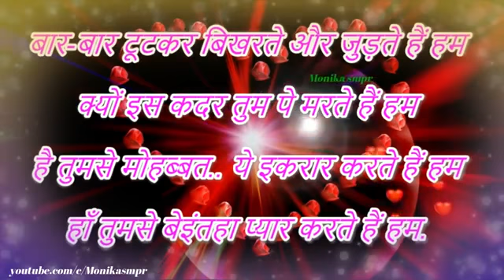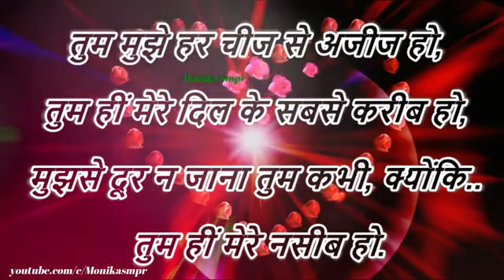7 January 2018